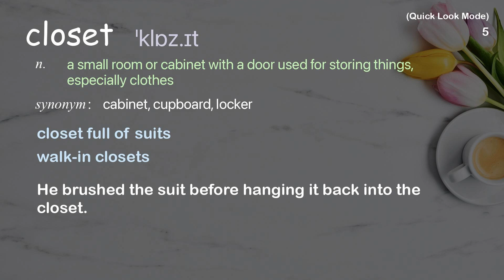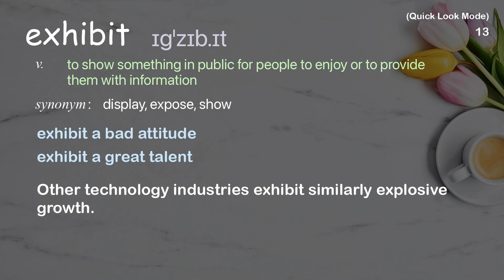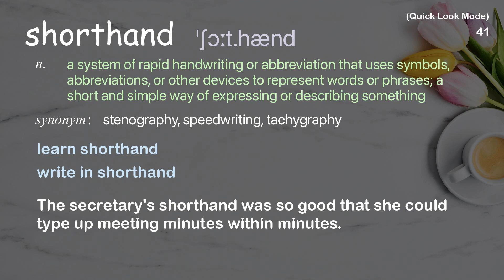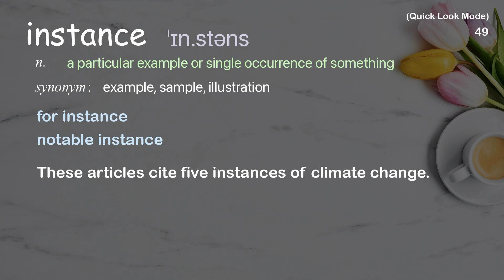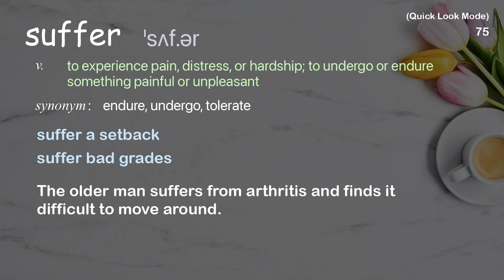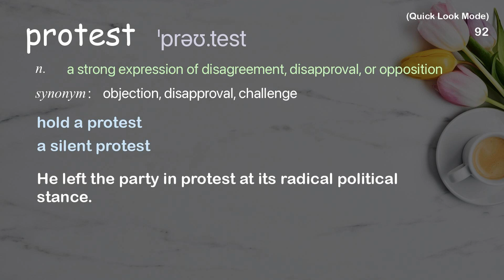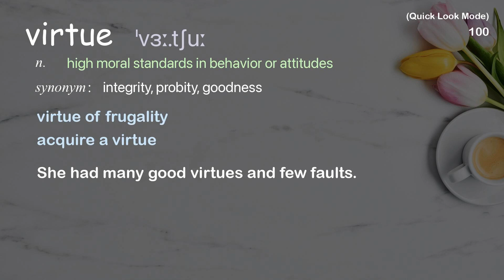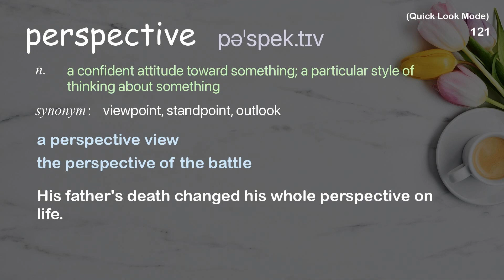121 Academic Words Quick Look Ref from "A tailored history of who wears what -- and why | TED Talk"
■PLEASE NOTE

■Reference Source
Richard Thompson Ford: A tailored history of who wears what -- and why | TED Talk